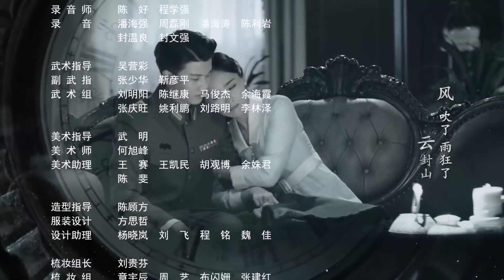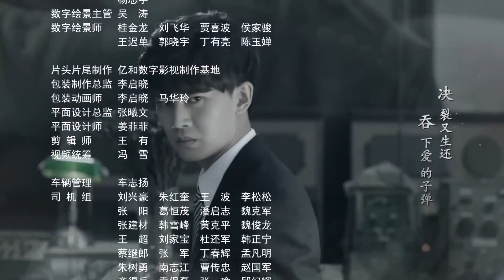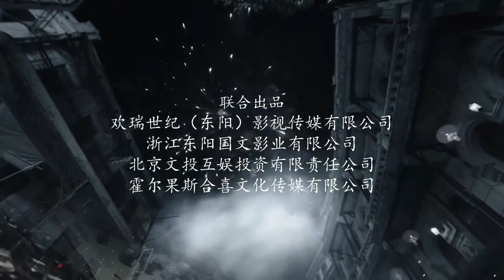【任嘉伦主演】请君来 EP47